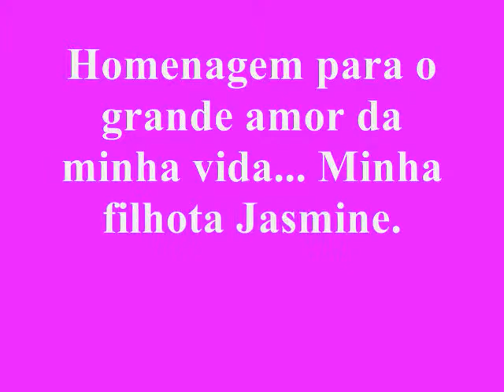Meu grande amorrr... Te amo baby